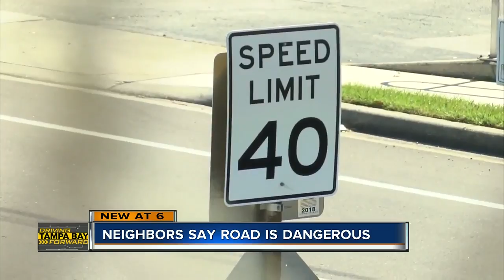Seminole man critically injured after being hit by speeding motorcycle while riding his bike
A Seminole man is going into surgery Friday after being sent to the hospital in critical condition Wednesday night.